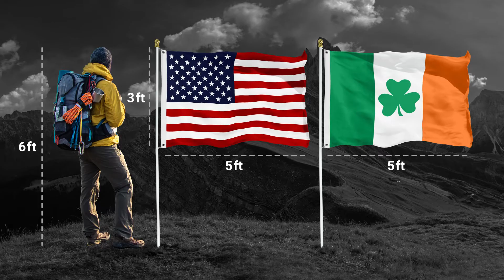150D Ireland with Shamrock US Combo Video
FOLLOW G128 STORE!